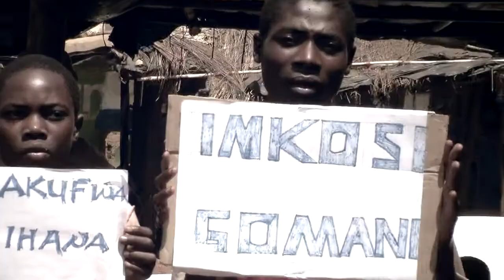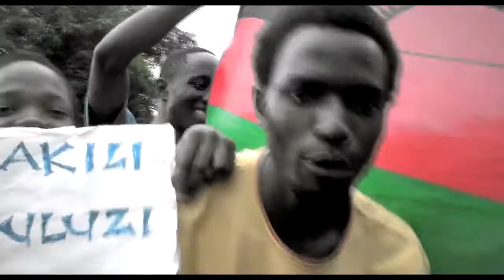Mabilinganya Empire - Ndilathu Dzikoli ( Official Music Video )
PLEASE NOTE: Unauthorized upload of this video unto any YouTube channel is prohibited. (C) 2022. EMPIRE.